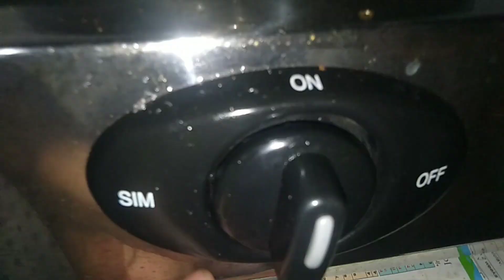Biscuits gulap jamun recipe @R cooks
gulap jamun recipe